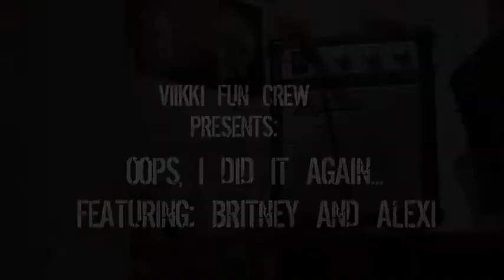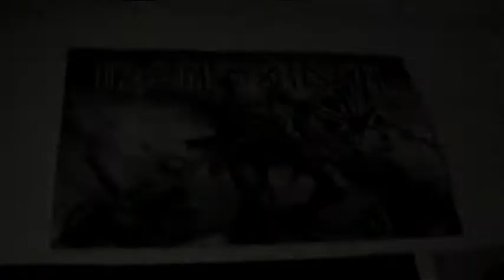OOPS, I DID IT AGAIN (COB FUN CREW)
Mikko and Olli as Alexi and Britney. Totally funny video of Children Of Bodom version about Britney Spears song.